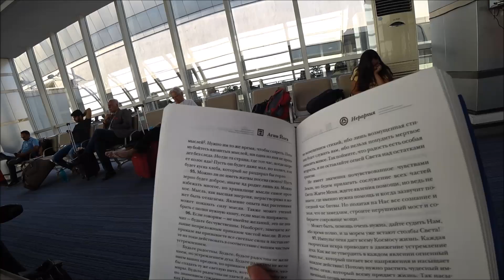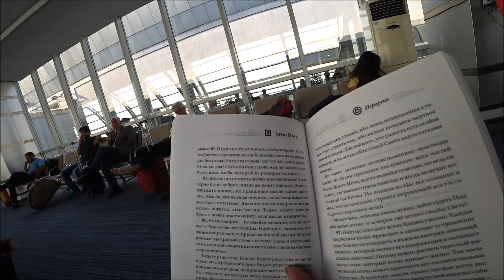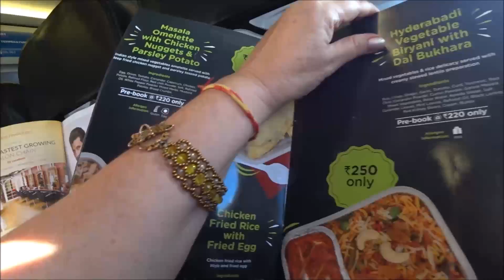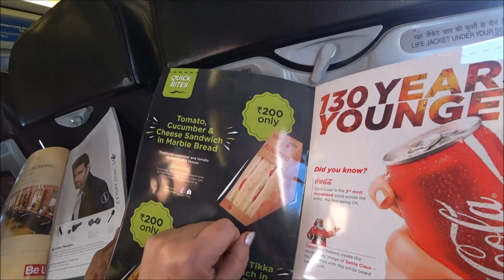ИЗ ДЖАЙПУРА В БАНГАЛОР, ДОЖДЬ. ПАТРИК НЕ ПРИШЁЛ...